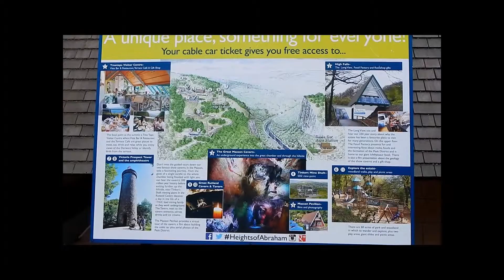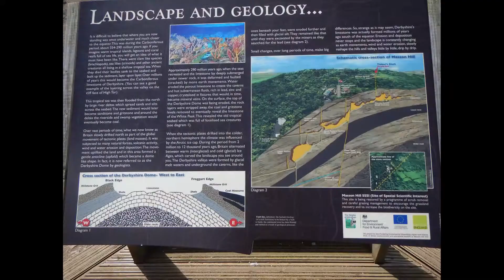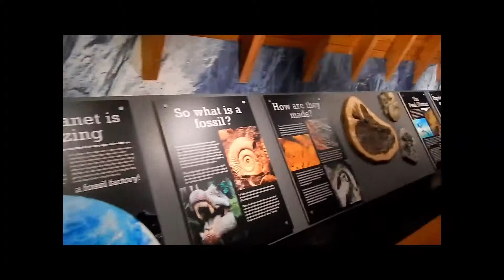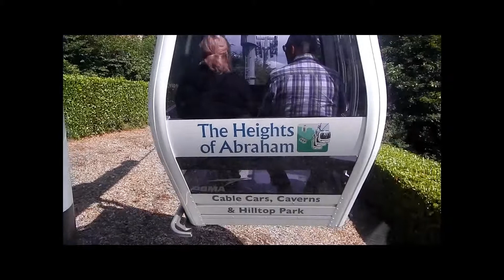Matloch Bath.The Heights of Abraham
Matloch Bath .DE4 3NT.